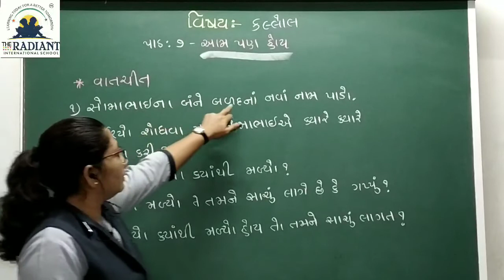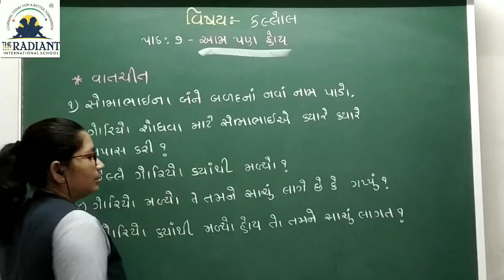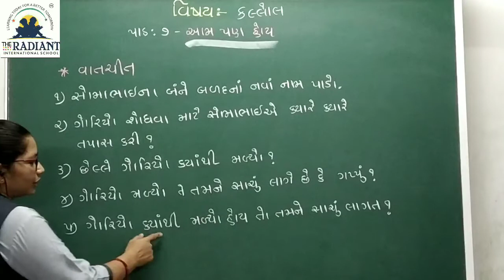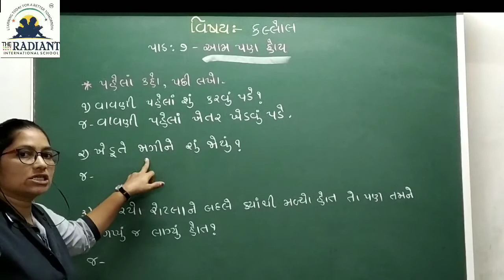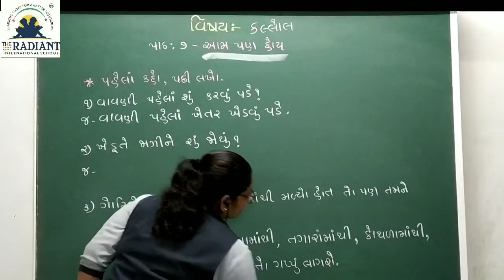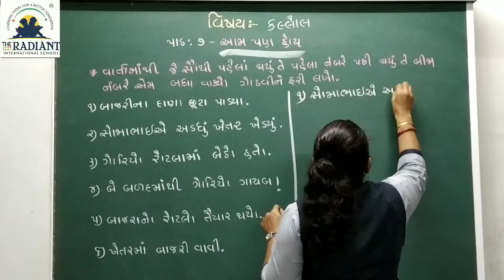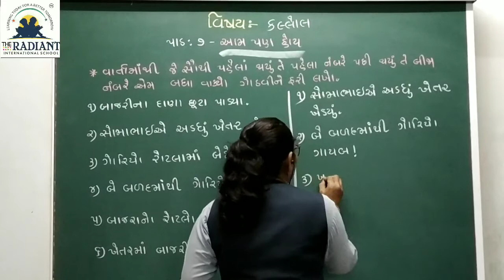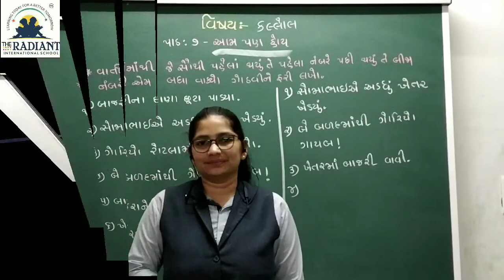GUJ MED STD 2 KALLOL PATH 7 PART 3 1